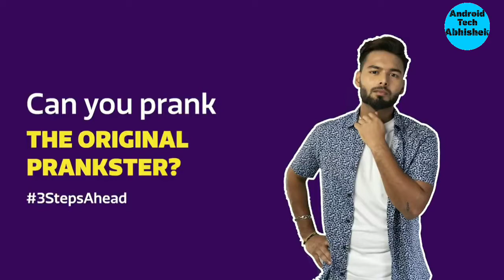Realme 3 First Impression || Launch Event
Realme 3 First Impression and First Look,
Realme 3 phone Specification,
Realme 3 phone
Realme 3 First Impression,
Realme 3 Phone
Gets launch today..